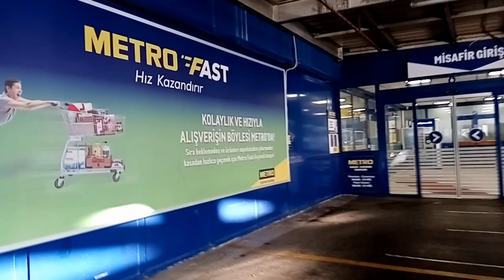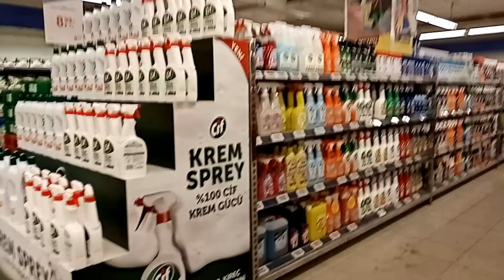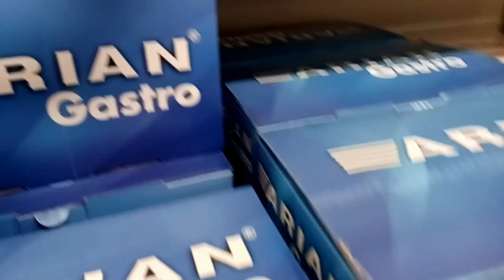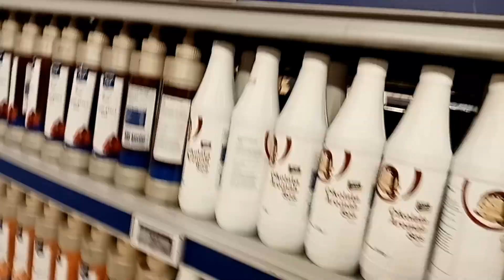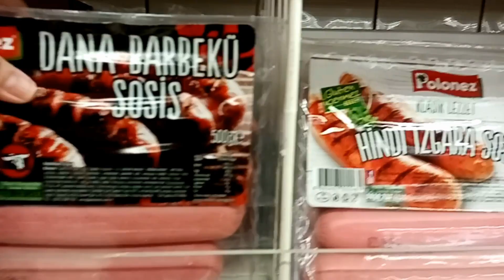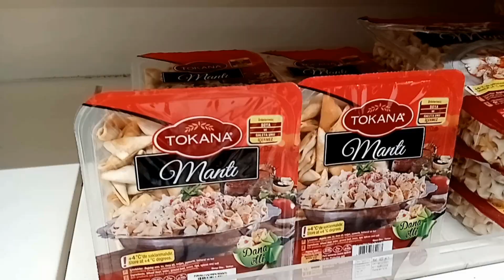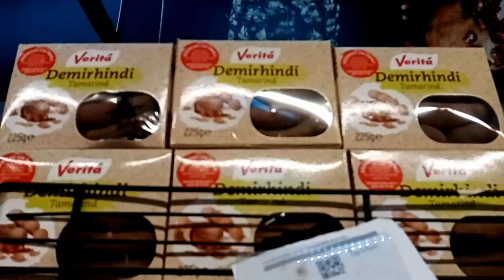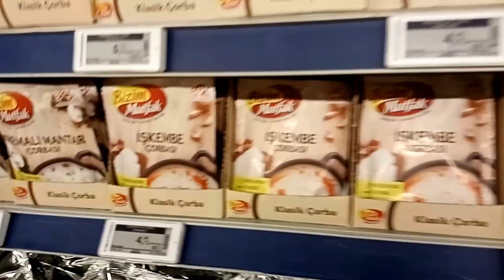Metro Market Etlik ANKARA / TURANS TV